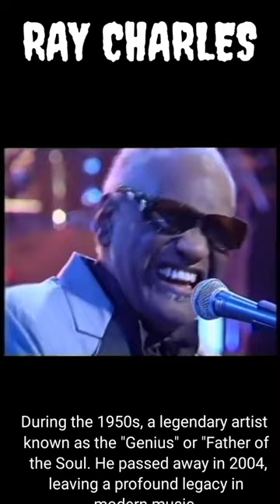Ray Charles the legendary musician genius created the hit "Hit the Road Jack".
In order to create successes like "Unchain My Heart," "Hit the Road Jack," and "Georgia on My Mind," Ray Charles, a pioneer of soul music, combined R&B, gospel, pop, and country genres.

During the 1950s, a legendary artist known as the "Genius" or "Father of the Soul" created the soul music genre by fusing blues, gospel, and jazz to produce classics like "Unchain My Heart," "Hit the Road Jack," and "Georgia on My Mind." He passed away in 2004, leaving a profound legacy in modern music.

In Albany, Georgia, on September 23, 1930, Ray Charles Robinson was conceived. When he was a baby, his sharecropper mother and mechanic father relocated the family to Greenville, Florida.

Charles lost his sight over time, going blind at the age of 7, and his mother enrolled him in the Florida School for the Deaf and the Blind in St. Augustine, Florida.

There, he discovered Braille and learned how to read, write, and compose music in it.

Despite being blind, he does not use a stick and is incredibly sensitive to the environment. Modern objects also adore his music.

Music
KineMaster Music Collection
Tittle Funky Nodle by Bumsol Kang, SunwoOo

Picture  google